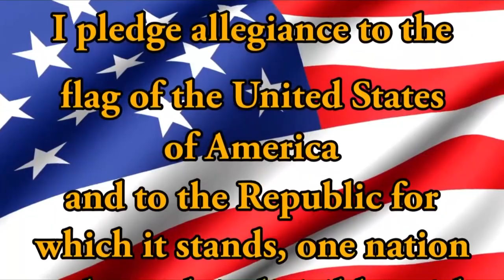HDTV Morning Announcements 2/15/19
Correction* - Elijah's wrestling match is at 6:00 P.M. tonight.